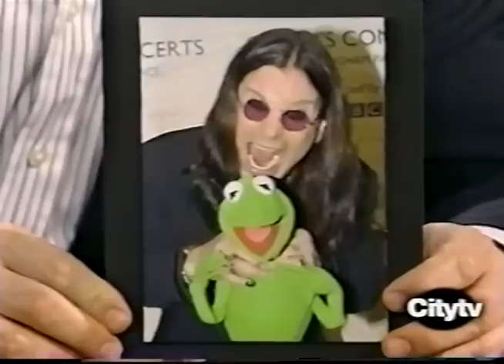OZZY & FOZZIE BEAR GOOF AROUND